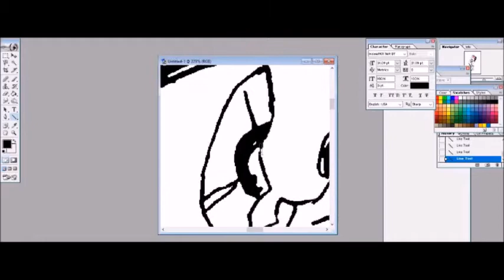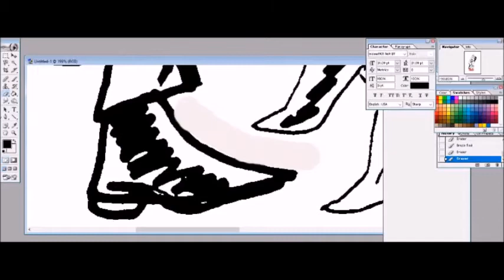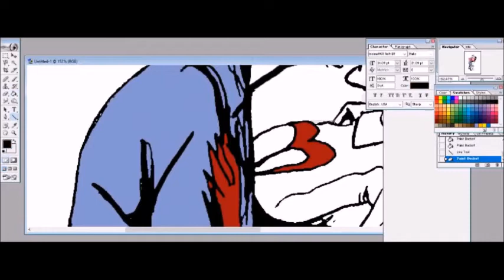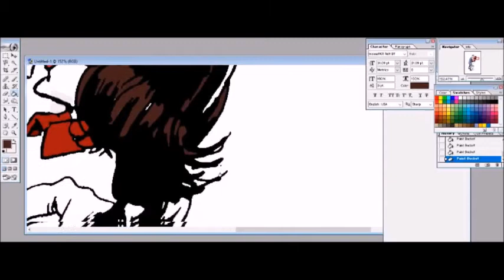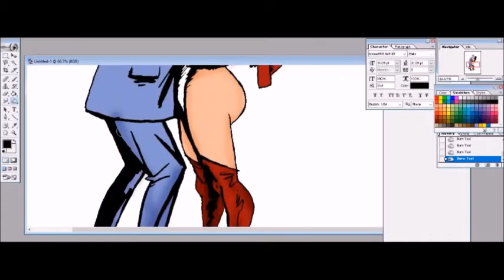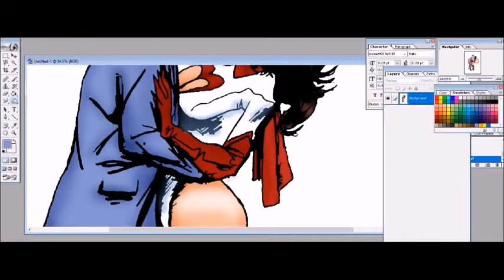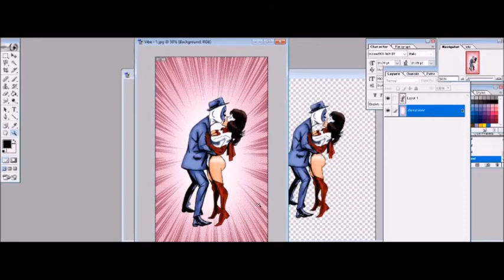The Mr Nailsin Ratings: Drawing Private Eye And Maid Of Honor